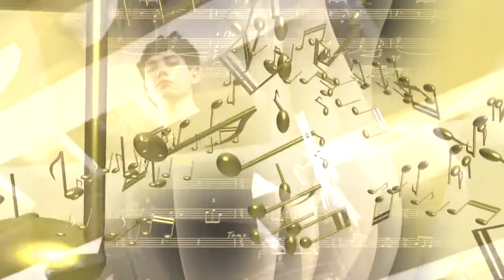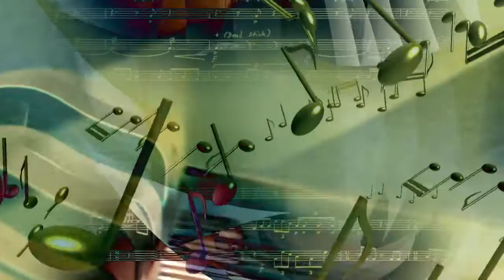Psyche - If You Believe (90s House Mix)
Previously Unreleased Remix to celebrating the 30th anniversary of Psyche's Daydream Avenue, and to dance into Pride Month.